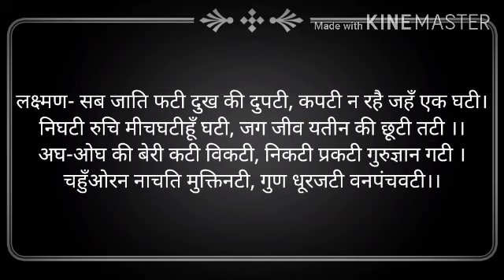पंचवटी वर्णन व्याख्या-2 (B.A.-II) By Prof. Manoj Kumar Saini (Hindi)